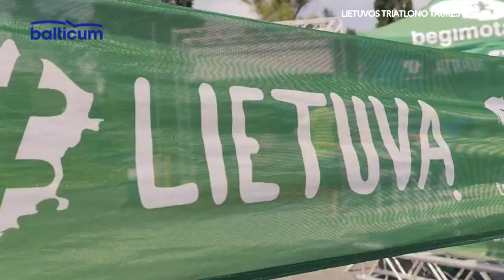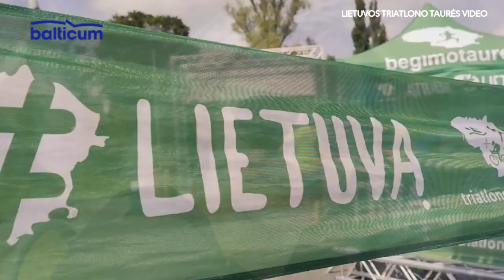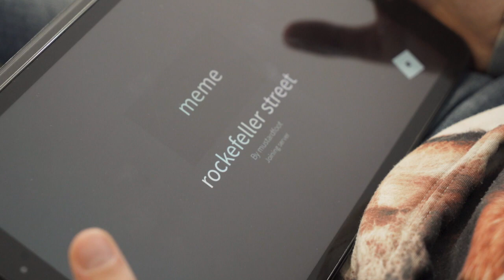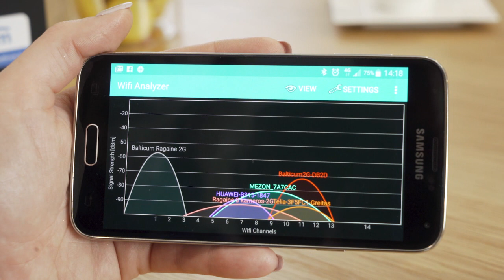Jurbarko žinios 2019 08 09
1. Rajono mero Skirmanto Mockevičiaus kreipimąsis dėl šaukiamo neeilinio savivaldybės tarybos posėdžio.
2. Mantvilių girininkijoje poilsiavo Tauragės krašto skautai.
3. Girdžiuose pirmą kartą vykęs V Lietuvos triatlono taurės etapas paliko gerus įspūdžius ne tik organizatoriams, bet ir vietiniams gyventojams.
4. TELEPARDUOTUVĖ